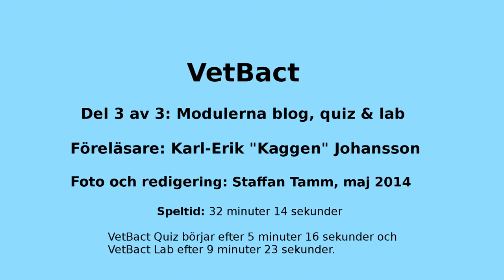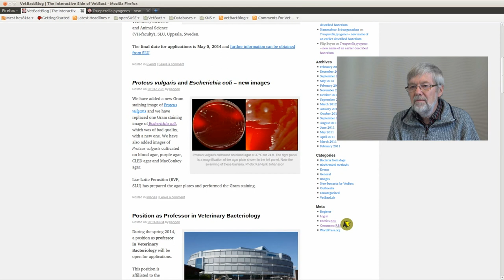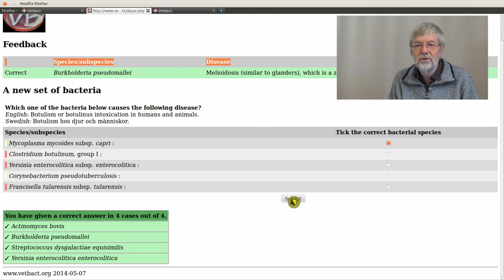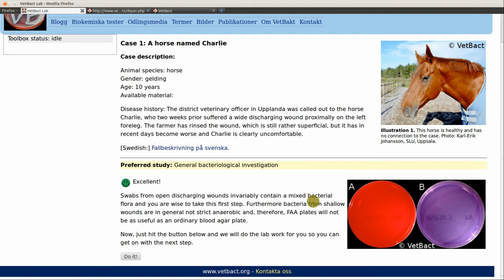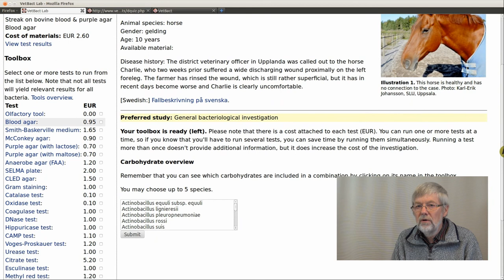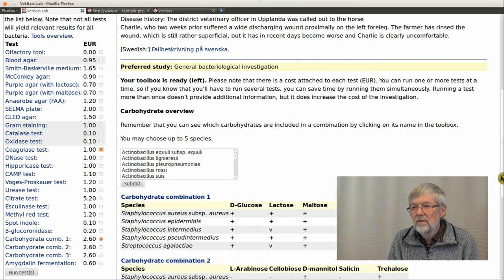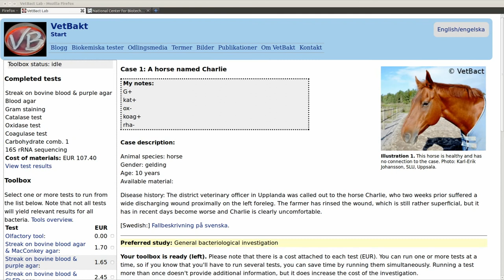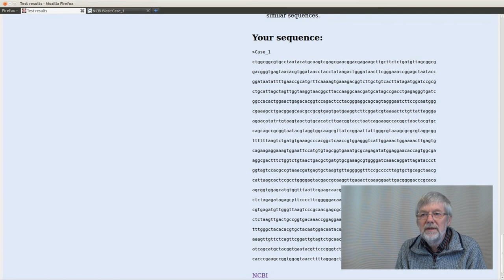VetBact 3, Tilläggsmodulerna VetBactBlog, VetBactQuiz och VetBactLab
Denna video handlar om den internetbaserade databasen VetBact, som innehåller information om bakterier av veterinärmedicinsk betydelse. Videon är i första hand avsedd för studenter på veterinärprogrammet vid Sveriges Lantbruksuniversitet (SLU). Videon består av tre delar: 1. Bakgrund och innehåll; 2. Användning; 3. Tilläggsmodulerna VetBactBlog, VetBactQuiz och VetBactLab.